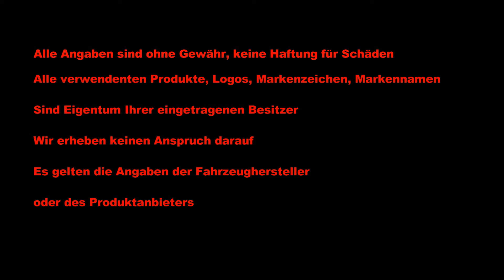Innenraumfilter wechseln VW POLO 9N / SEAT IBIZA / Skoda Fabia